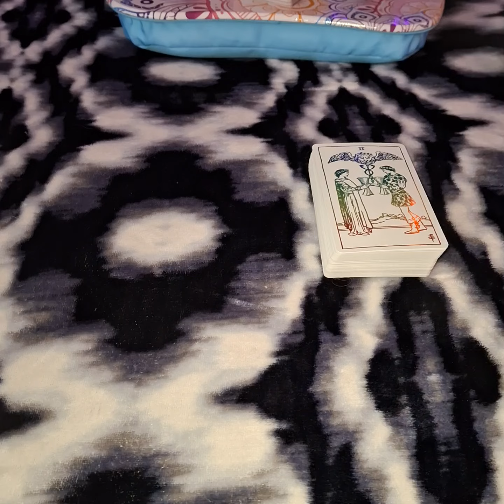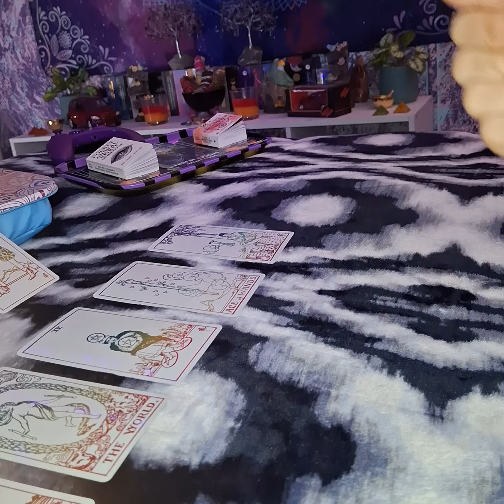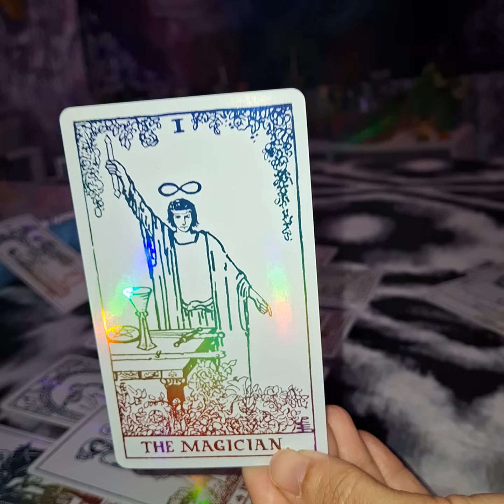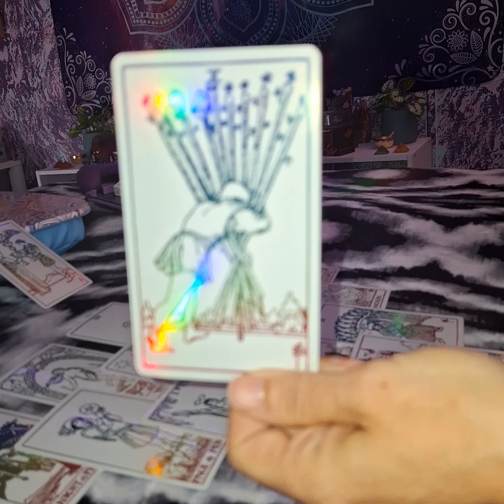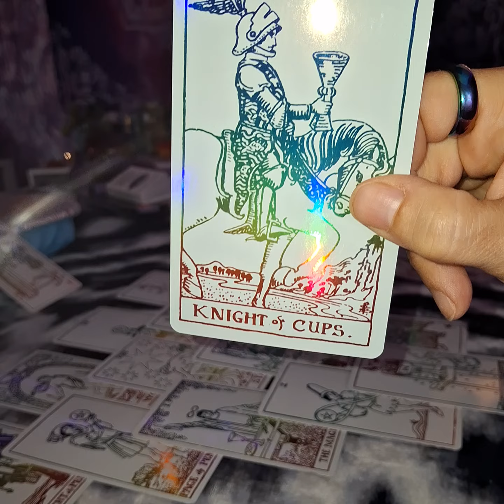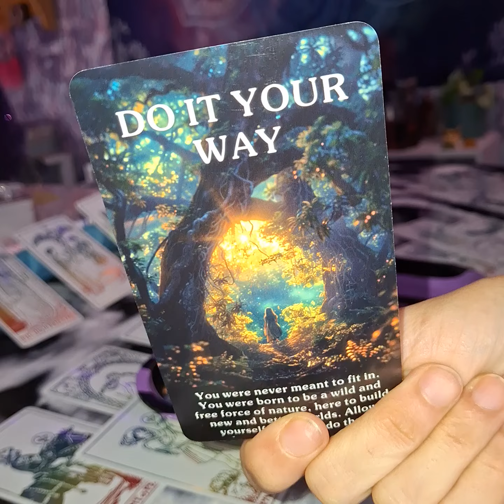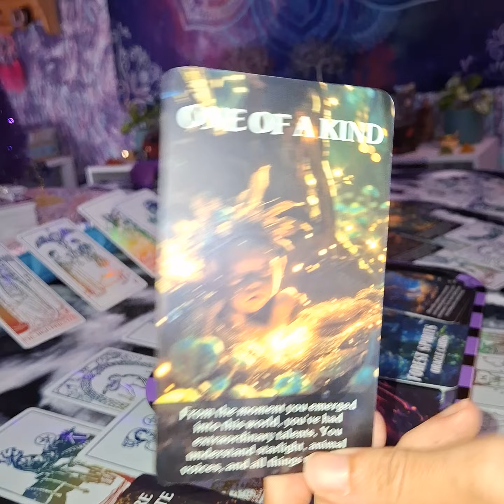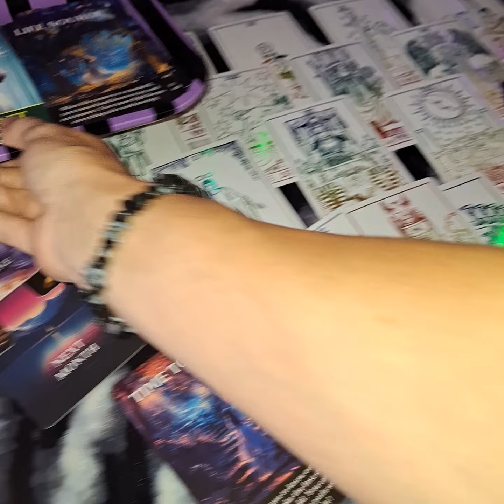🌱CAPRICORN~ 💚FUTURE LOVE!😏... TWIN FLAME/ SOULMATE CONNECTIONS?! 🔥1212💛1010...